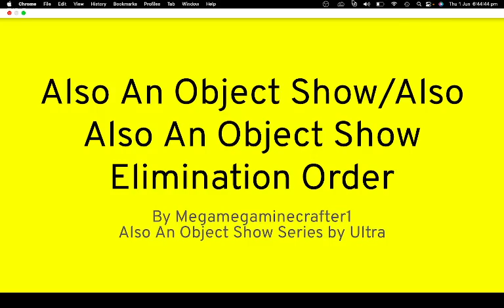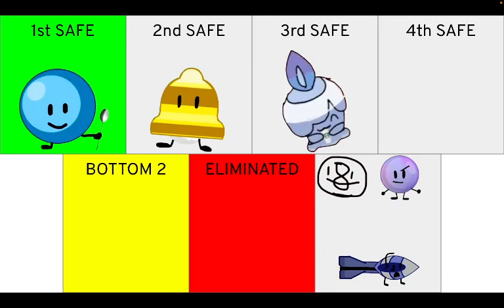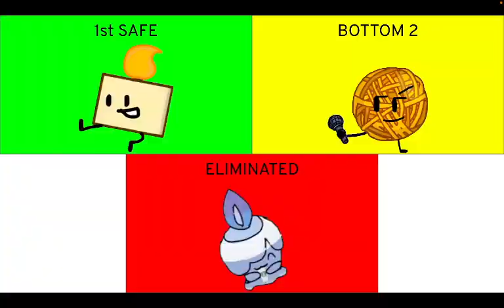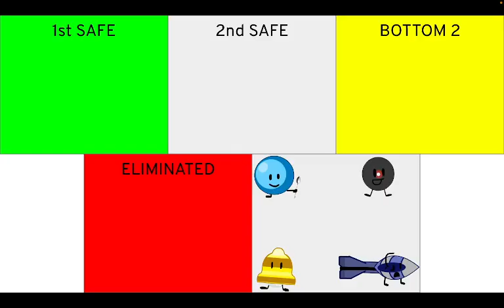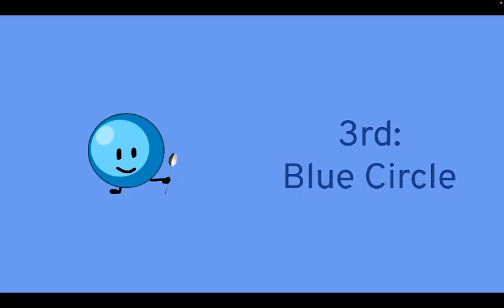Also An Object Show/Also Also An Object Show Elimination Order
Want to know how the first two seasons of Also An Object Show went down before the third season starts? Well, look no further because I made an elimination order for both seasons! Tell me what you think!